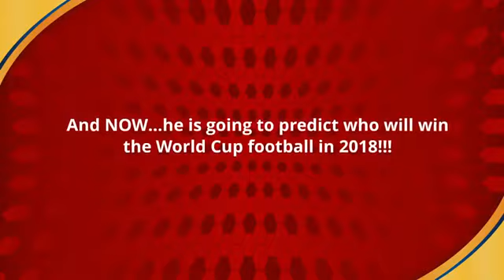Who will win the 2018 Football World Cup prediction? Worth a Look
Copyright  Scientific Astrologer Greenstone Lobo , Lets see if this great Indian Astrologer comes  right..Enjoy this video

Cheers

Michael

Cheers

Michael

BEST FOOTBALL STRATEGIES

football betting
football betting systems
football betting tricks
football betting odds explained
football betting predictions
football betting tips high success rate
football betting explained
football betting advert
how to bet on football and win
best way to bet on football
how to bet on football online
football odds
read football odds right
soccer betting

world cup odds to win

world cup outright odds

world cup 2018 winner odds

world cup 2018 group odds

world cup 2018 top scorer odds

world cup odds vegas

world cup top scorer odds

world cup 2022 odds

world cup qualifiers tips and predictions

world cup 2018 predictions tips

world cup 2018 winner prediction

world cup predictions

world cup odds

world cup 2018 preview

world cup 2018 winners